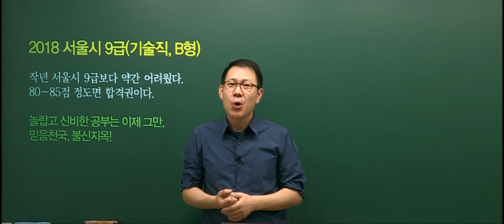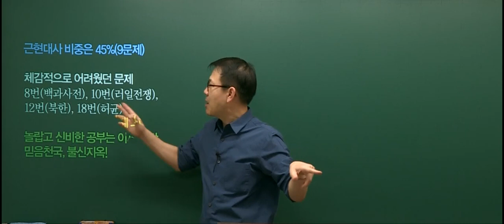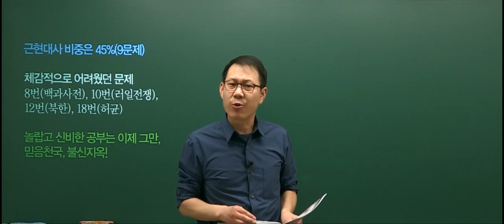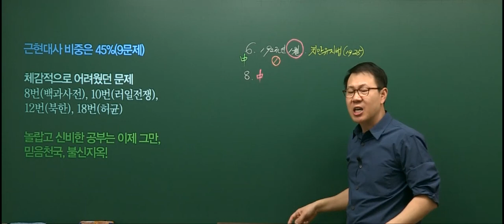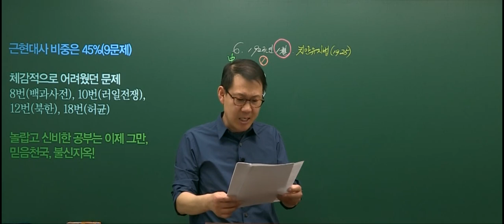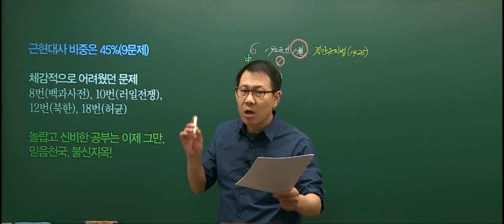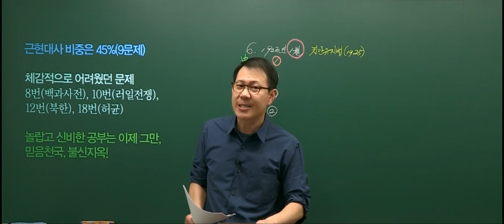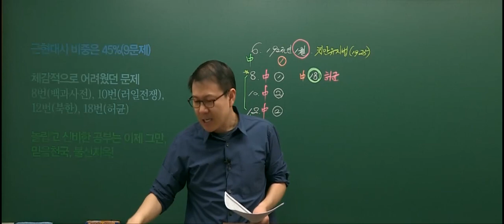20180324 공무원 한국사 서울시 9급(B책형) 총평 및 해설강의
2018년 3월 24일 시행된 서울시 9급 한국사 (B책형) 총평 및 해설강의 입니다.